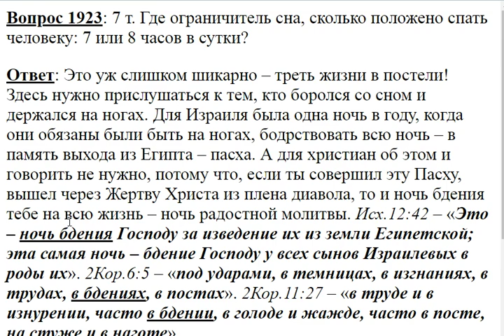1923. Сколько положено спать человеку?